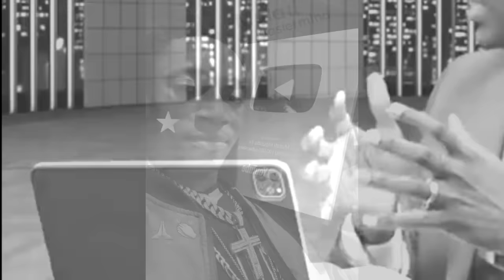Jay Jay Banda is Innocent & He’s Not Going to Be Jailed Because of This Reason; Lawyer Makebi Zulu